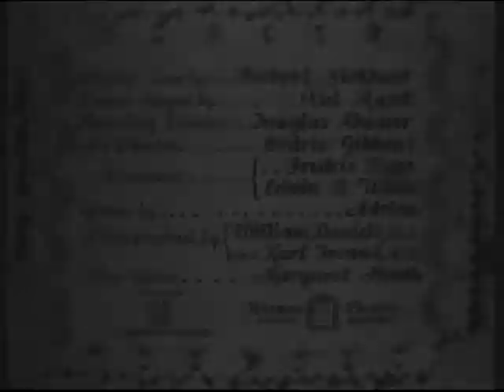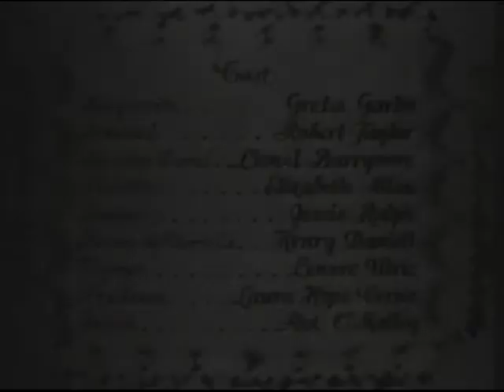BBC2 | continuity | 11th September 1985 | Part 1 of 3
End of The Interview Game
BBC Enterprises slide: The Interview Game book
BBC RADIO 4 slide
BBC2 trailer: Do They Mean Us?
BBC1 electronic slide: The Six O'Clock News
BBC =2= ident: Camille